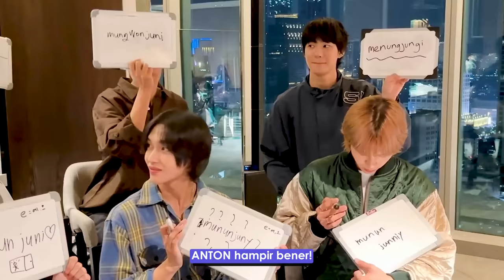TES KPOP GROUP “RIIZE” TULIS BAHASA INDONESIA! NGAKAK 😂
Di video sebelumnya, RIIZE udah cobain snack2 Indonesia! Di video kali ini, aku mau main game bareng RIIZE yaitu SPELLING BAHASA INDONESIA! Lucu dan seruu bangett! Selamat menonton! Mantappu Jiwa!

MANTAPPU JIWA!!~